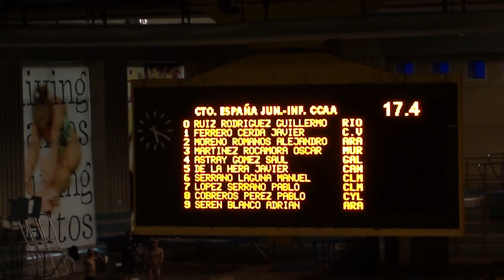(LaCorchera.com) 200 estilos masculino, serie 5